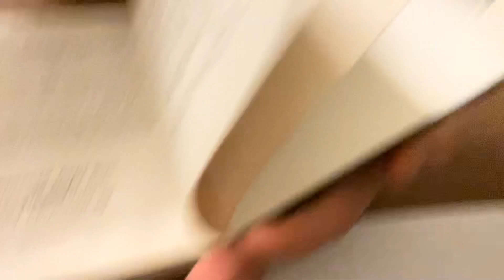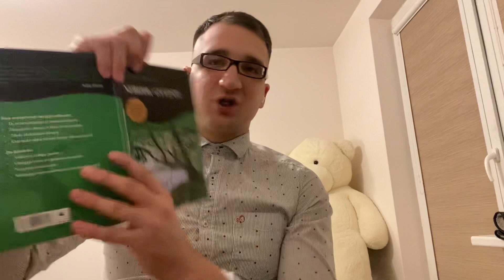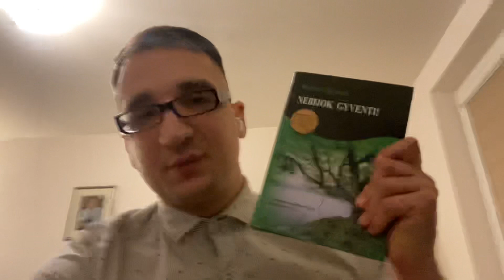10 minučių išminties su Maybach. (Vieta Jusu reklamai-PM)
Robin Sharma . Nebijok gyventi. Trisdesimties dienu kelione i tikraji gyvenima.